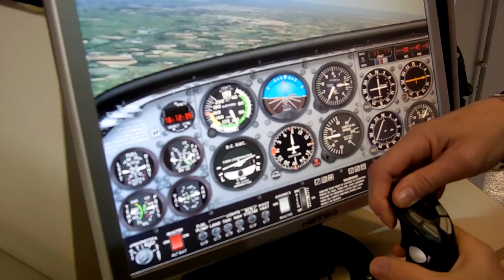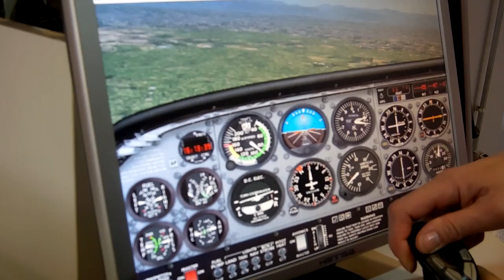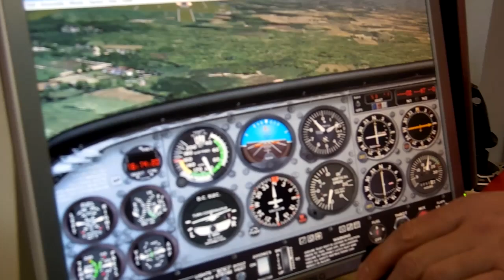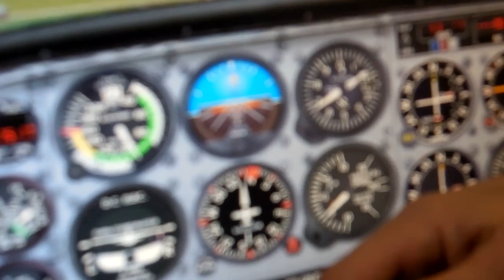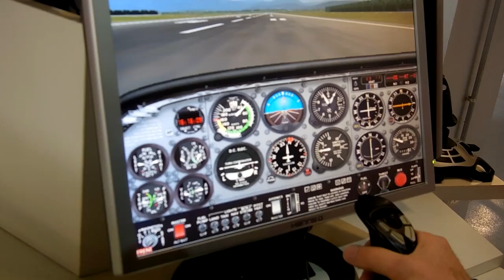Tu-Mi.com - Volandia 5